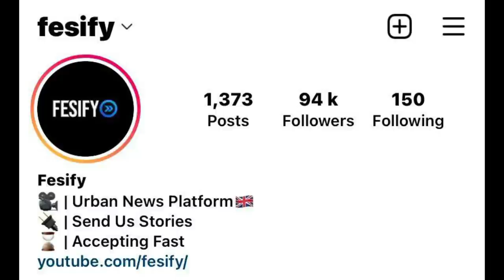Arsenal Footballer Fights Armed Man In Home Robbery